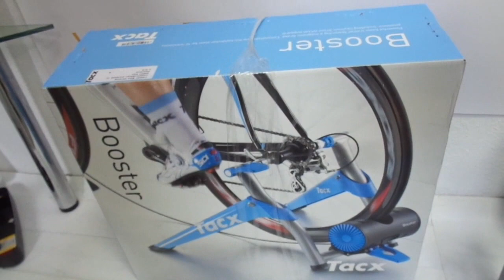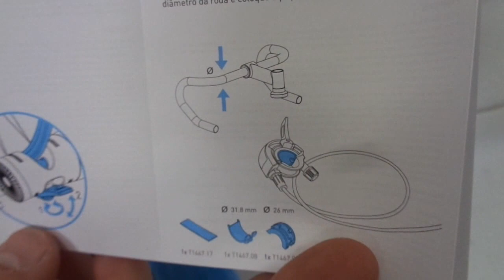Велотренажер Tacx Booster. Комплектация и сборка с VELOMODA.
Дабы не возникало проблем со сборкой и установкой тренажера - под заднее колесо велосипеда - мы подробно демонстрируем сборку велотренажера Tacx Booster и его комплектацию из заводской коробки.